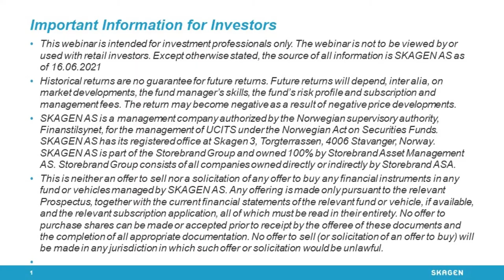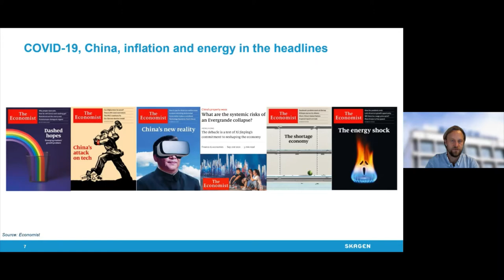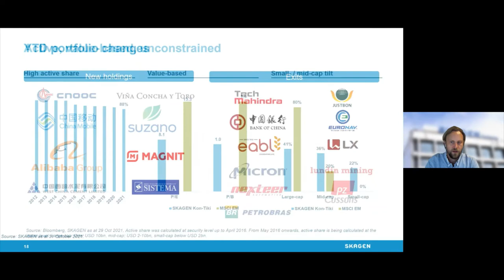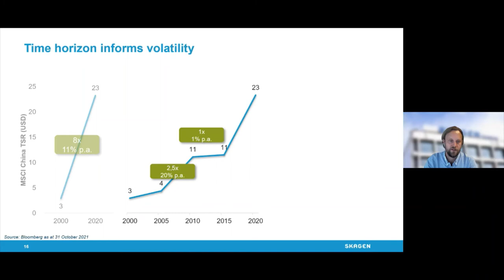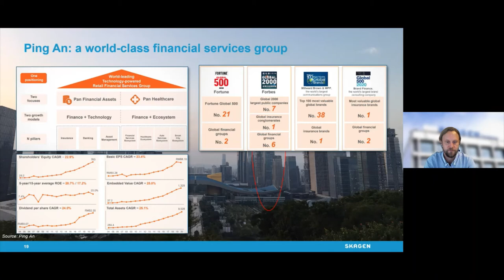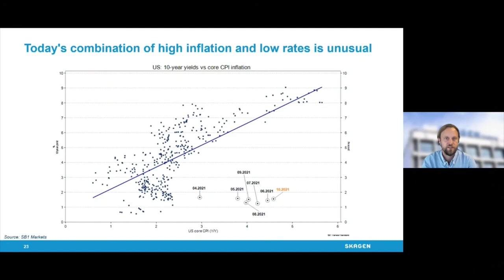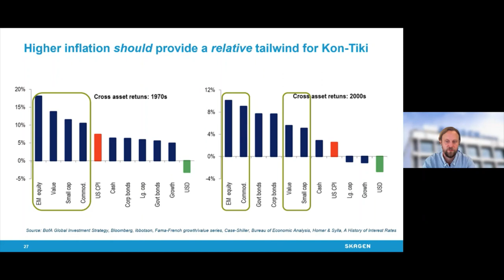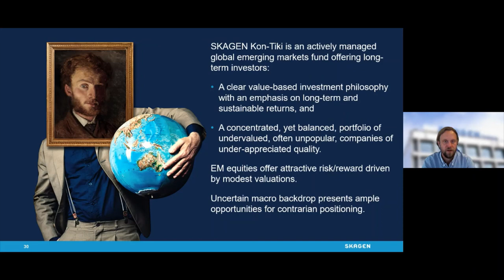Market update with SKAGEN Kon Tiki 17 November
Portfolio manager Fredrik Bjelland in EM equity fund SKAGEN Kon-Tiki shares his views and outlook as of 17 November 2021.